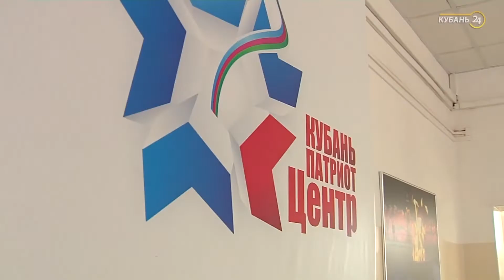Интервью с руководителем «Кубаньпатриотцентра» Игорем Калининым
Руководитель «Кубаньпатриотцентра» Игорь Калинин дать телеканалу «Кубань 24» эксклюзивное интервью.